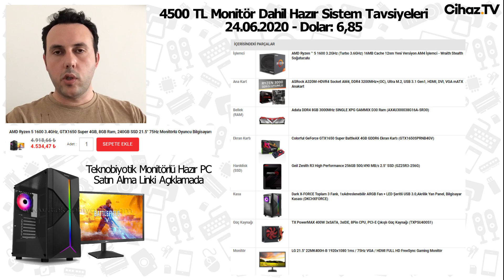Monitör Dahil 4500 TL Hazır Sistem PC Tavsiyeleri - 24 Haziran 2020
Tavsiye 2 Teknobiyotik 1600AF + GTX 1650 Super monitörlü sistem satın alma linki

Monitör Dahil 4500 TL Hazır Sistem PC Tavsiyeleri - 24 Haziran 2020 videomuz yayında. Bu videoda biri Game Garaj biri Teknobiyotik'ten seçilmiş iki farklı hazır sistem tavsiyesi karşınızda olacak. İkisi de monitör dahil 4500 TL civarına denk gelen bu hazır sistemlerden ilki Intel Core i3 9100F işlemcili ve GTX 1650 Super ekran kartlı, ikincisi ise AMD Ryzen 5 1600AF işlemcili ve GTX 1650 Super ekran kartlı olacak. Piyasadaki tüm oyunları rahatlıkla oynatabilecek güce sahip olan bu iki bilgisayardan birini satın alarak yüksek FPS değerlerinde oyun keyfi yaşayabilirsiniz. İyi seyirler.